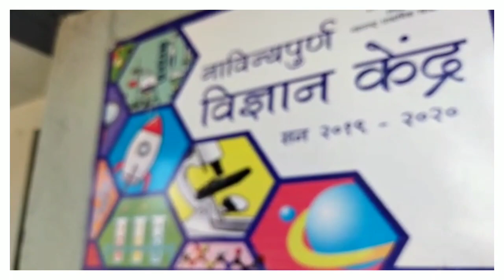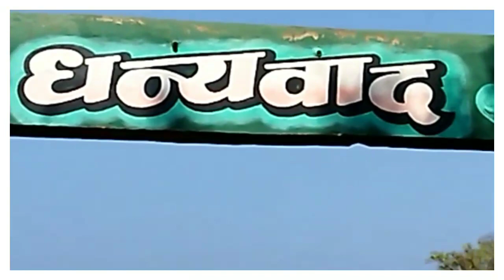जि.प. विदयानिकेतन लोकार्पन सोहळा